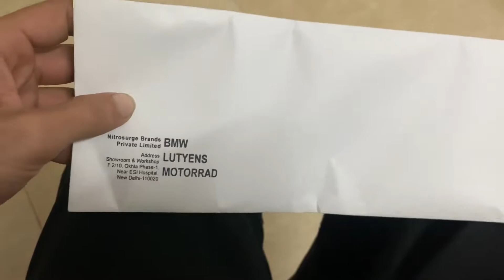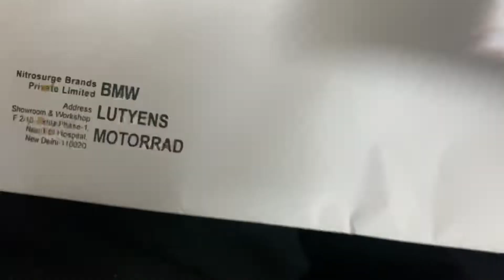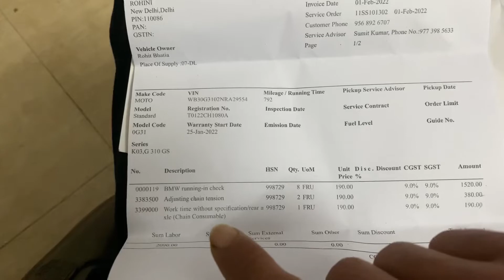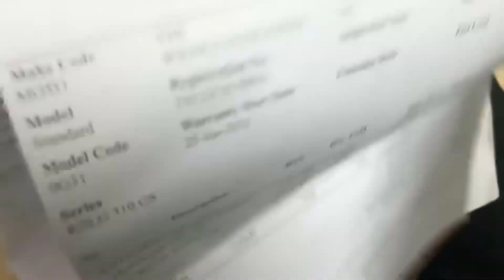BMW G310GS Service Cost | 2022 BMW G310GS BS6 - Detailed Review | Desi Angrez | Rohit Bhatia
Hello friends umeed karta hu aap sab log theek honge , Rohit Bhatia this side . Hope you all enjoyed  this video . And keep loving keep supporting . And one more thing my second part of Uttarakhand series will be start after December 2021